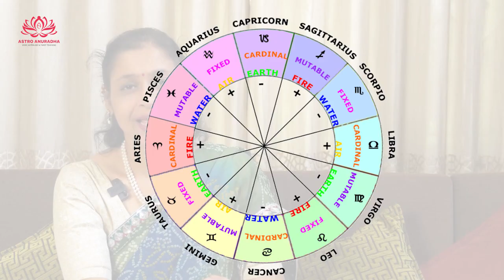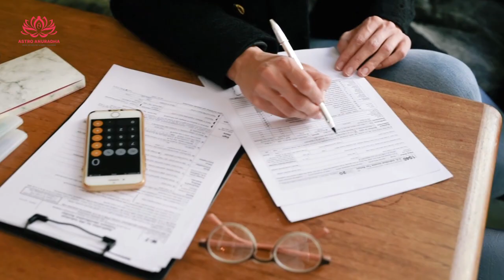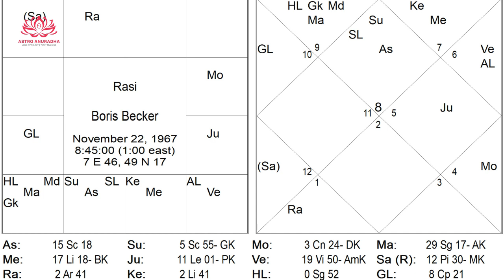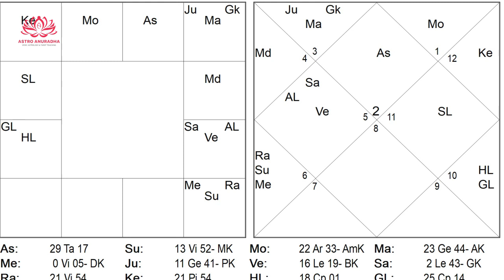Imprisonment Yoga in a birth chart |Jail yog in astrology | jail yog in kundali | Rahu in 12th house